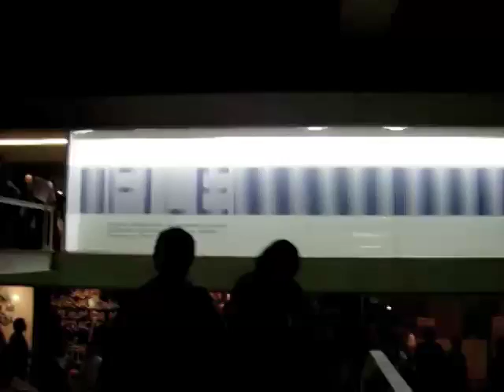Alexa Wright and Alf Finney, Alter EGO, at FILE 2007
Alter Ego is a digital media installation project by Alexa Wright and Alf Finney, seen here at FILE 2007 in São Paulo, Brazil. Laura Campenema interacts with the work.